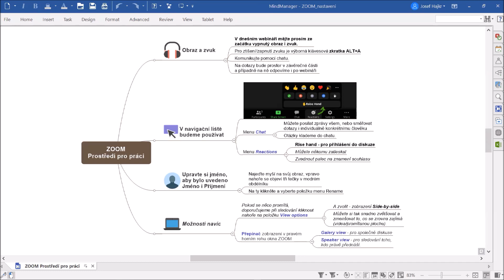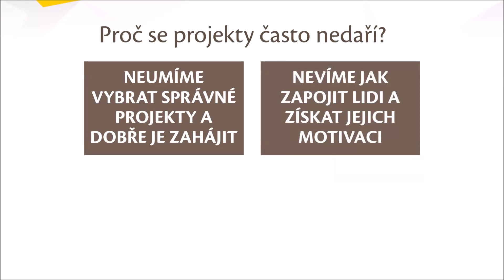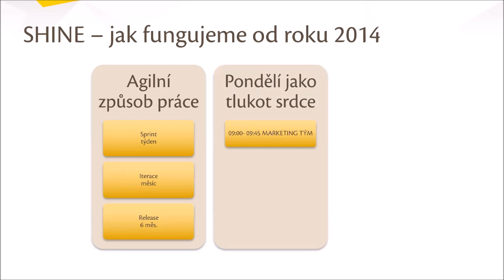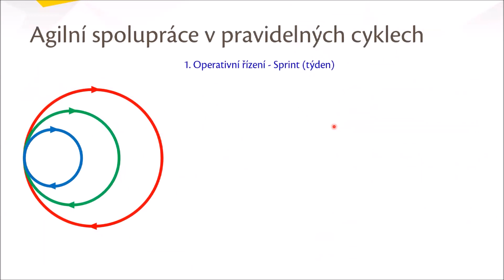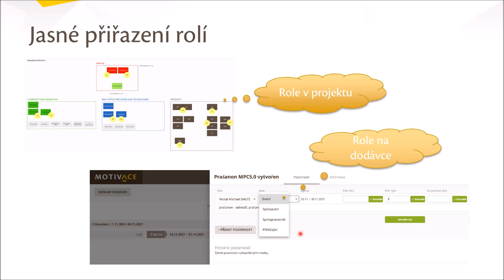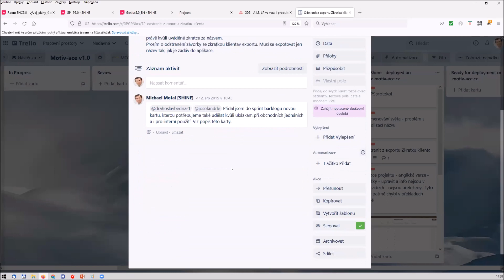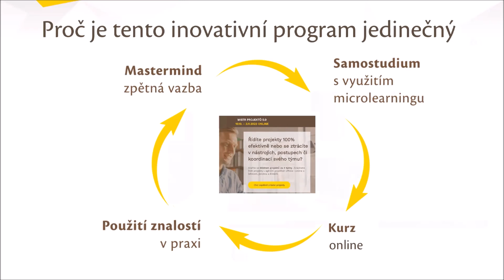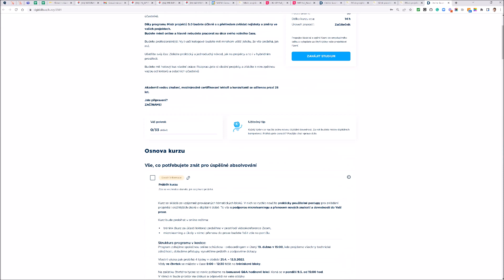Webinář - Objevte v sobě mistra projektů - 12.9.2022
✔ Jak máme nastaveno řízení našich vlastních projektů s využitím Trojúhelníku změny aneb agilita v praxi.
✔ Jak v SHINE využíváme praktické postupy, které vedou ke spolupráci v projektovém týmu.
 ✔ V čem je síla sdíleného workspace v online prostředí.
✔ Co je to microschool 5.0 a jak se zásadně změnilo vzdělávání v oblasti projektového řízení.